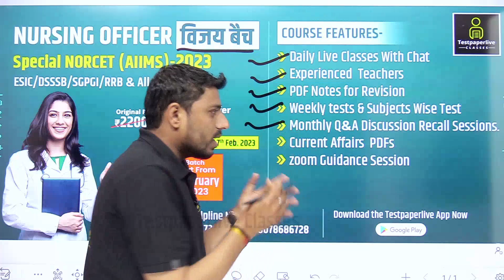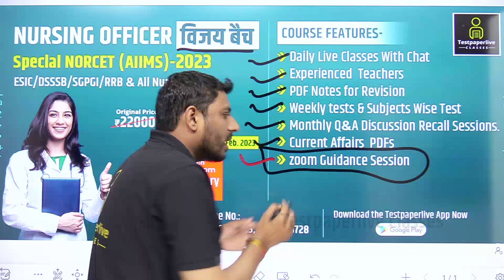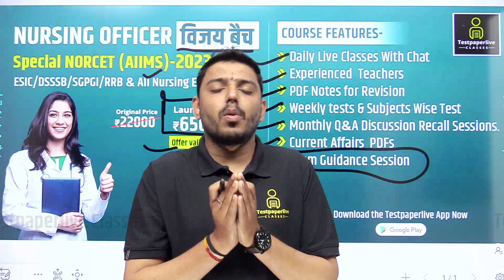NEW BATCH for NORCET 2023 || Nursing Officer & Staff Nurse LIVE BATCH 2023 की सम्पूर्ण जानकारी !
कम समय में कैसे होगी Nursing Officer & Staff Nurse Exam Preparatio ? NEW BATCH for NORCET 2023 | Testpaperlive Nursing Class

अगर आपका भी सपना है NORCET (AIIMS)-2023 नर्सिंग ऑफिसर बनने का तो आपके सपने को साकार करने के लिए Mahesh Sir लेकर आया है आप सभी के लिए बेहद खास Video देखिये यह सम्पूर्ण विडियो और जानिए क्या है खास ?